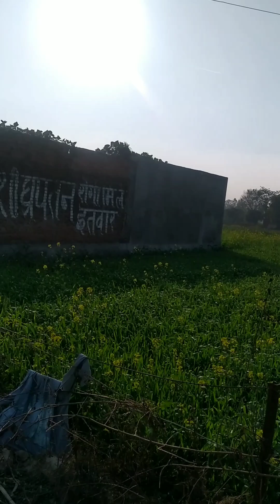hum chale ghumne Malihabad❤❤